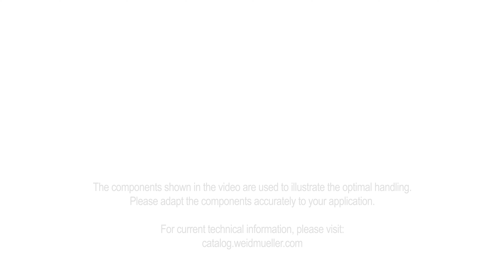Handling | PushPull Power Snap In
Get to know our new PushPull Power Snap In connector.